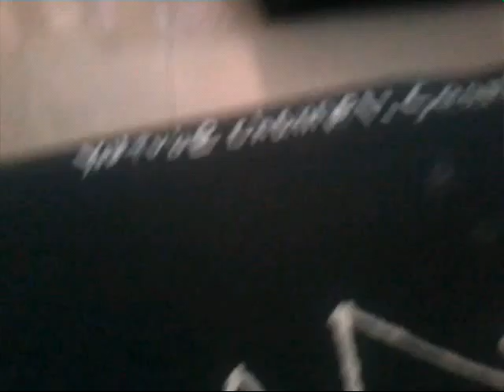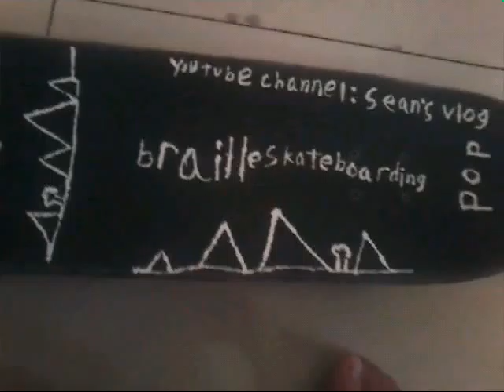New grip tape